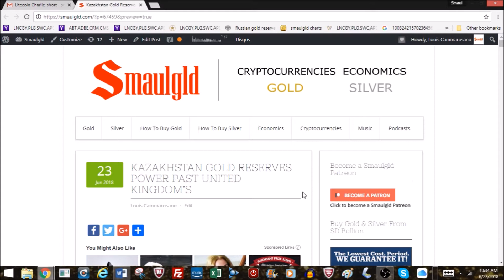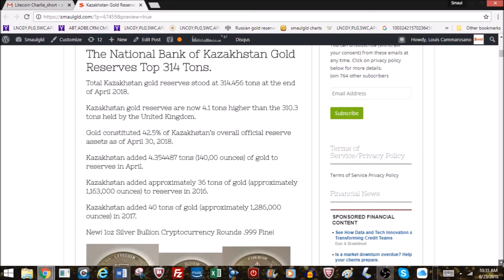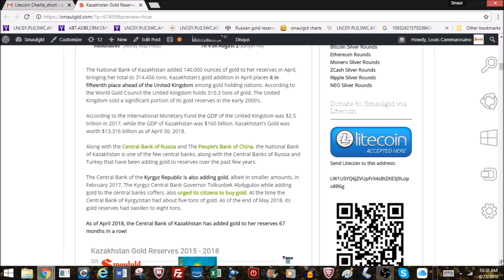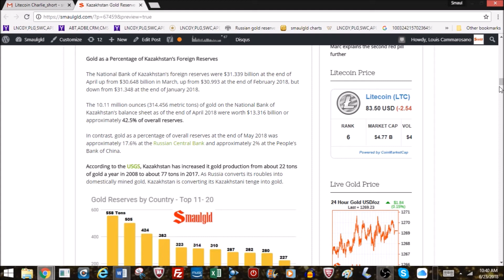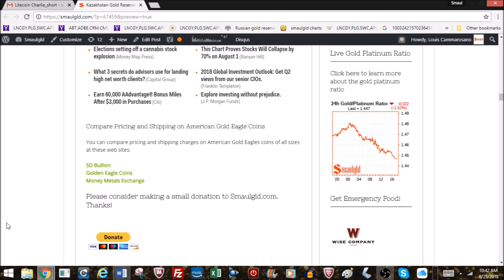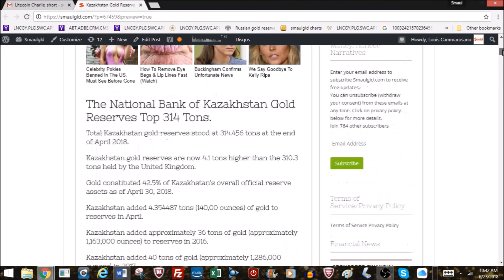Kazakhstan Gold Reserves Power Past United Kingdom's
or Ethereum
0x82C2d55594970b64BA86DD9Ea13F4FE0b9CEaEEF

New! 1oz Silver Bullion Cryptocurrency Rounds .999 Fine!

Smaulgld may own the securities mentioned in podcasts.